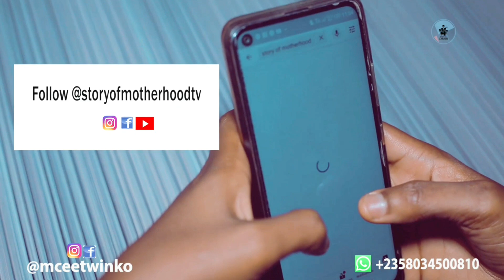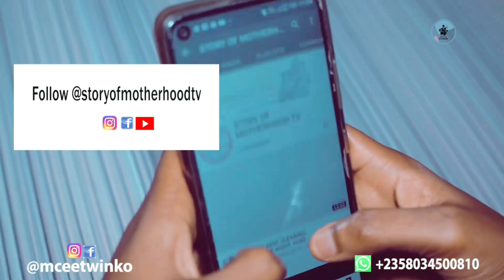TRAVEL WITH ME TO ITALY ( NAPOLI) FIRST TIME HUSBAND VLOG😁 RATE HIM. VLOGMAS DAY 3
MY HUSBAND  VLOG FOR  THE FIRST TIME 🤣

TRAVEL WITH  HIM TO ITALY  NAPOLI 💃

 HUBBY  TRAVEL  TO NAPOLI TO SHOP  FOR HIS FAMILY. THINGS  ARE REALLY EXPENSIVE HERE IN GERMANY.

RATE HIM AND ENJOY  THE VLOG.

SUPPORT OUR GIVE AWAY 💃